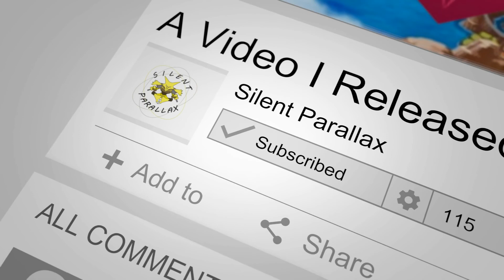Episode #14 - Route 6 was Stressful! (Pokemon Shield Playthrough)